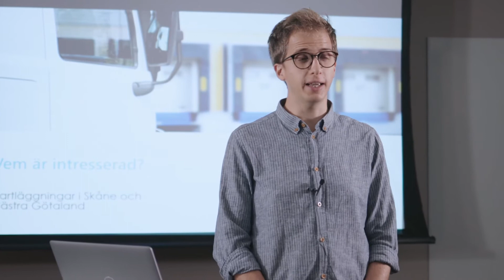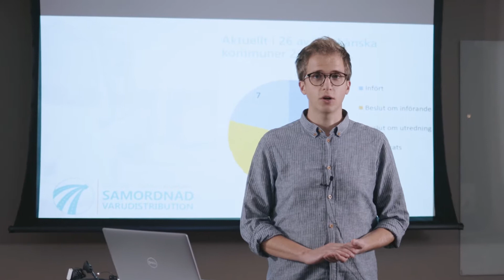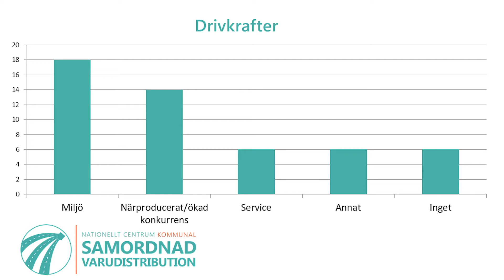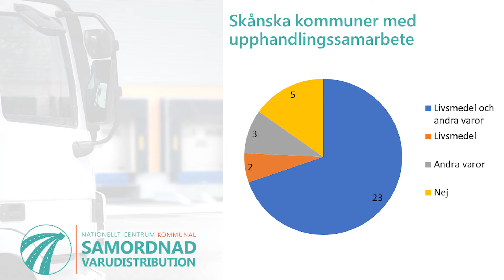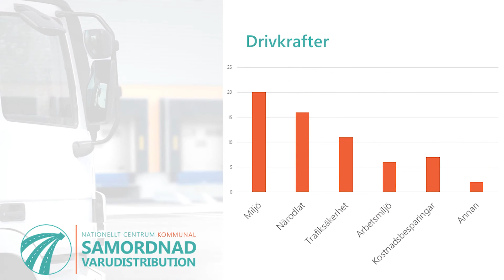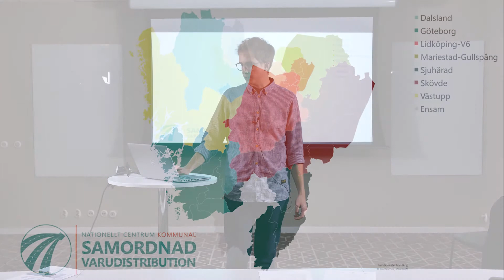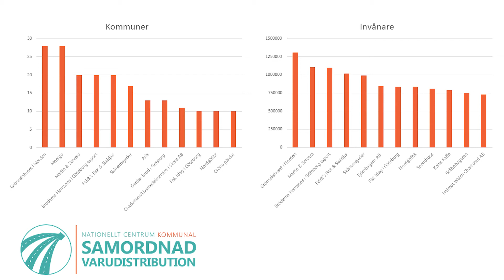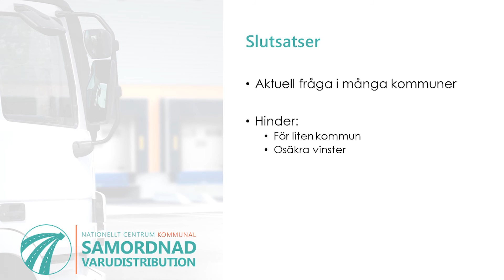Intresse och drivkrafter bakom samordnad varudistribution - Emil Levin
Emil Levin, projektledare på Nationellt centrum för kommunal samordnad varudistribution, berättar om intresset för samlastning och vilka drivkrafter som finns bakom.